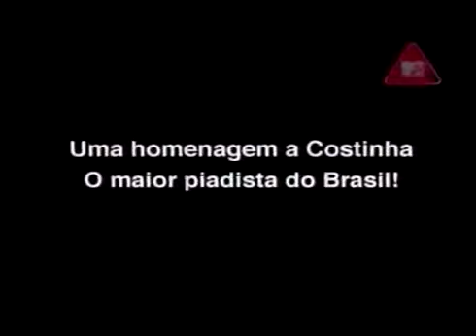Hermes e Renato - Difunto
"EU SOU O AVOOO"